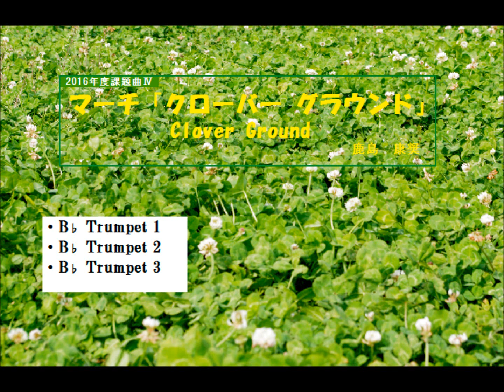【midi】マーチ「クローバーグラウンド」 パート別Ⅲ 金管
マーチ「クローバー グラウンド」の金管楽器のパート別動画です。
本物の演奏ではないので、その点はご了承ください。

⑨ 0:00～　　トランペット
⑩ 3:29～　　ホルン
⑪ 6:58～　　トロンボーン
⑫ 10:27～　 ユーフォニアム
⇒訂正：73（３拍目）～74小節目　１オクターブ音が低くなっていますが、正しくは、１オクターブ上です。
⑬ 13:56～　 チューバ・コントラバス

コメント等バンバン書き込んでいってくださいね。